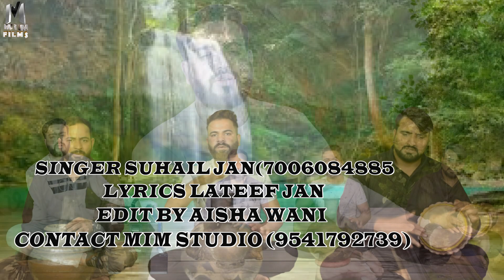HIT SONG ll zindaye Marthes ll Suhail jan ll Lateef jan#song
kashmiri version song zindagi Marthes Thowthem Azab Madino # song kashmirifolkmusicsongsingermefilsufiyan #